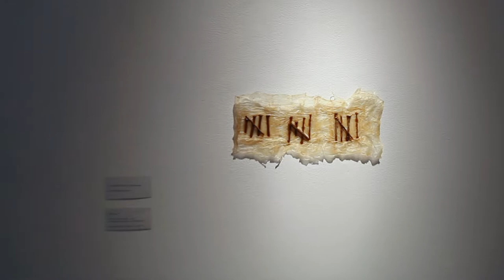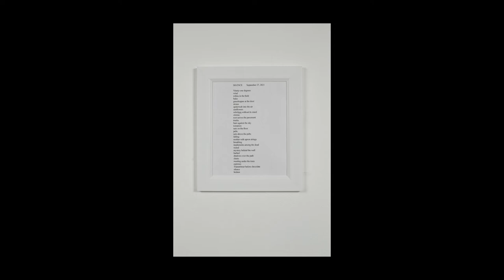Art, Pat Hickman's sculpture and Installation work, with poetry by Gail Hovery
Art
Exhibition of Pat Hickman's sculpture.
Poetry by Gail Hovey
Hosted by Gerry Craig at KSU Dept. of Art
Video by Studio f64